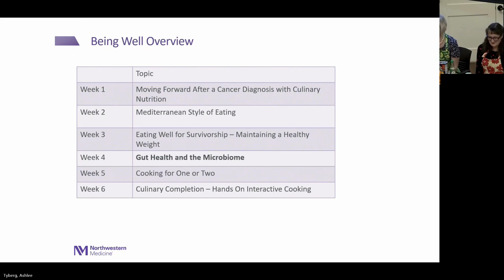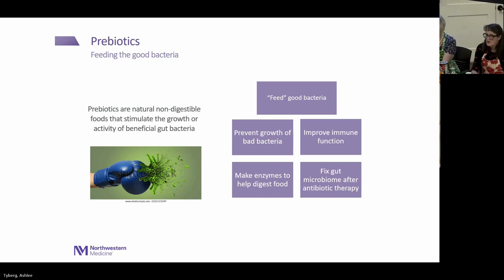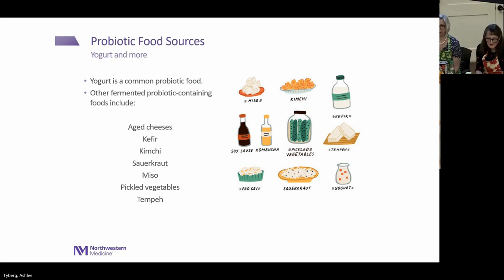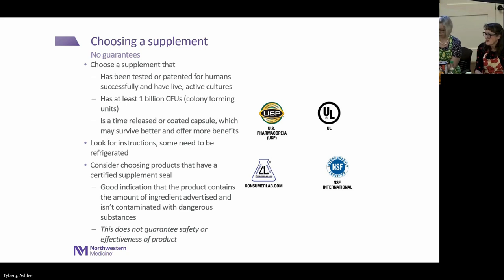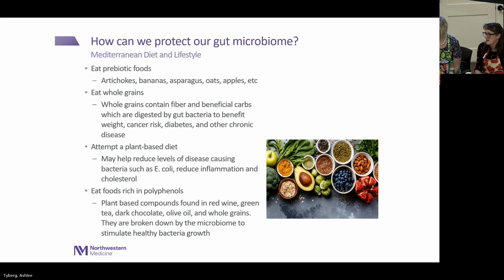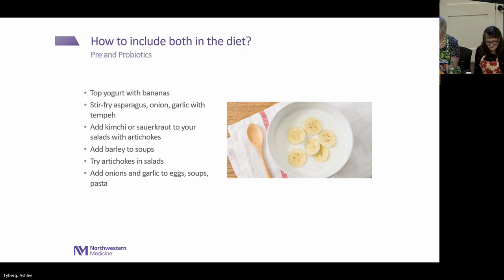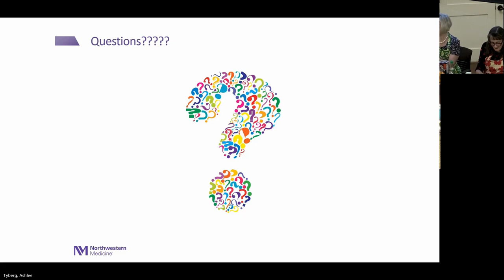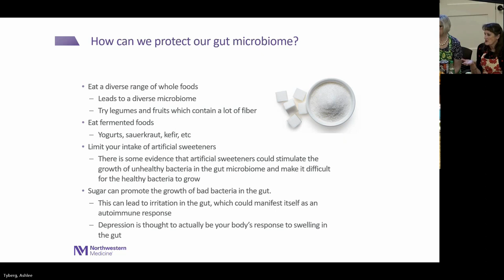Being Well Gut Health and The Microbiome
Learn about prebiotic and probiotic foods that can help promote a healthy gut.